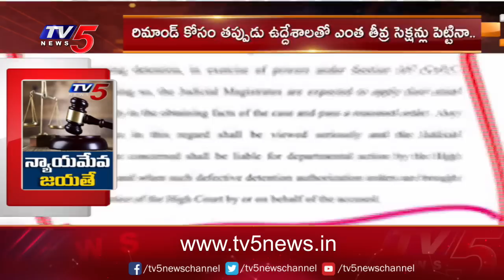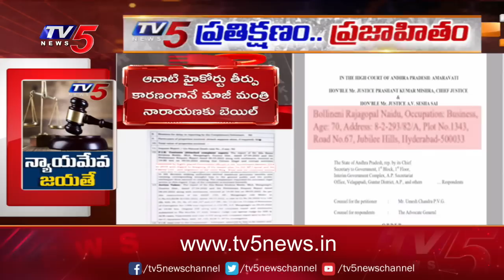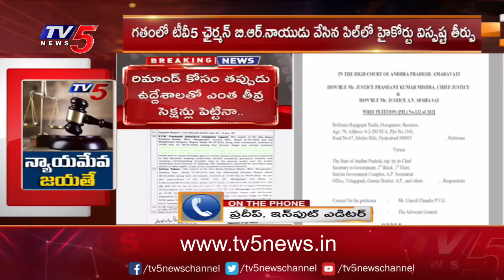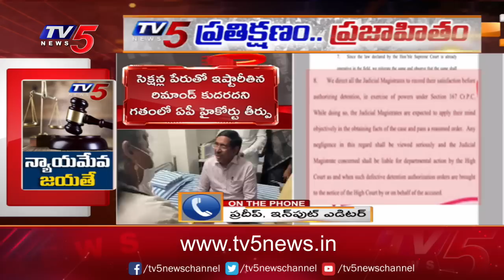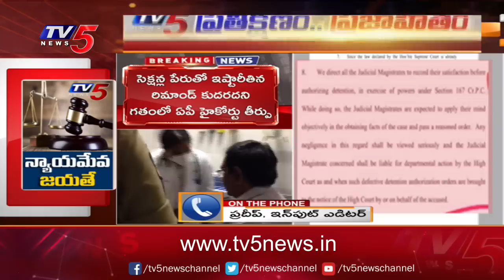TV5 Chairman BR Naidu వేసిన పిల్ ఆధారంగానే EX Minister Narayana కు బెయిల్ | TV5 News Digital